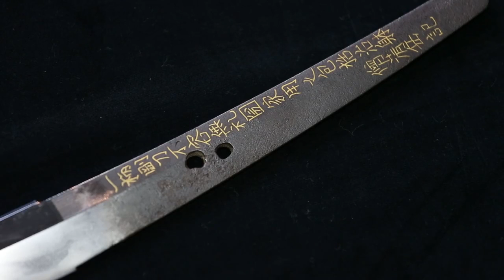御刀研處 刀剣臼木 日本刀研磨 Katana Polisher Yoshihiko Usuki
御刀研處©
研師　臼木良彦
撮影、編集　桐島ローランド

Togishi, Yoshihiko Usuki
Filmed and Edited by Rowland Kirishima